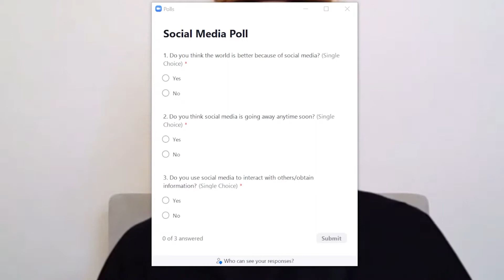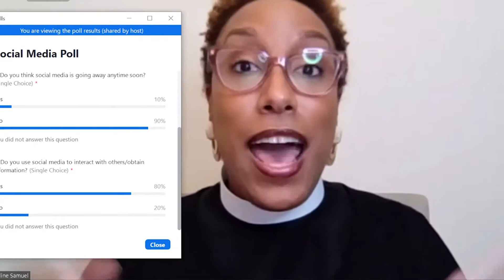Summer Sermon Series 2022 "Everyday Disciple: Being Like Jesus in Everyday Life" Rev. Pauline Samuel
Social Media Matters
Summer Sermon Series 2022 (Part 3 of 4)

Discipleship is a lifestyle that involves relationships…we are called to call others. To equip others we must first make sure that we ourselves are being discipled by Christ, making time to hear from God through prayer and reading scripture.  Mother Pauline Samuel

Sunday at St. Paul's
Join us every Sunday for Worship Service, LIVE right here on YouTube!